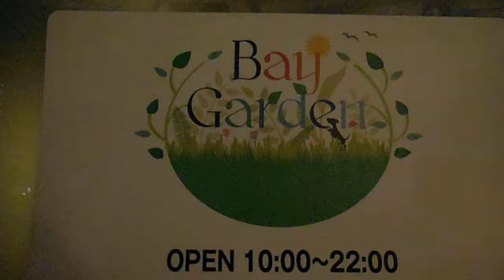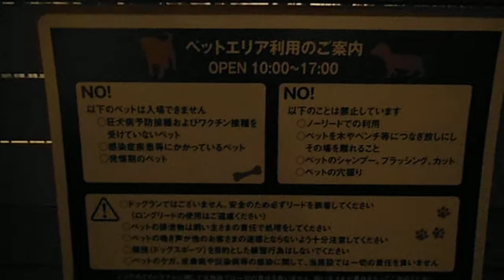DSCF3234横浜ベークォーター屋上庭園ベイガーデン20150408イルミネーション